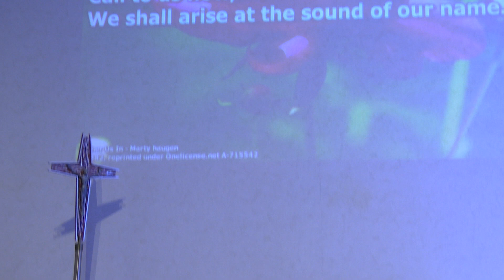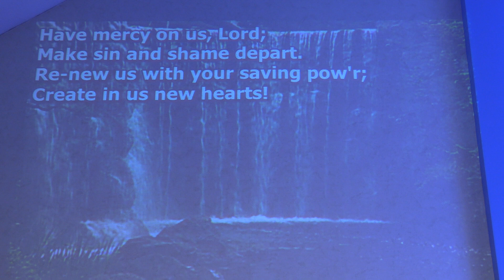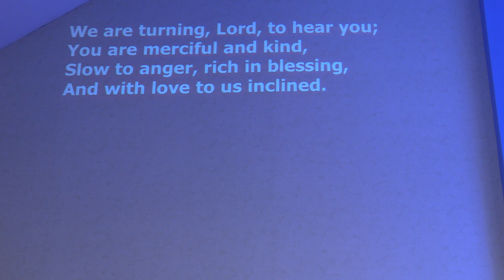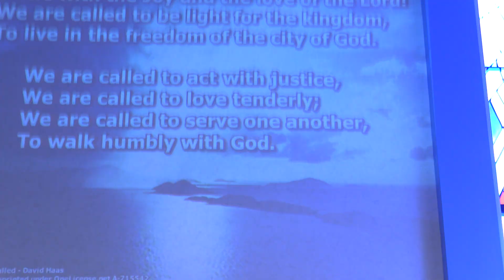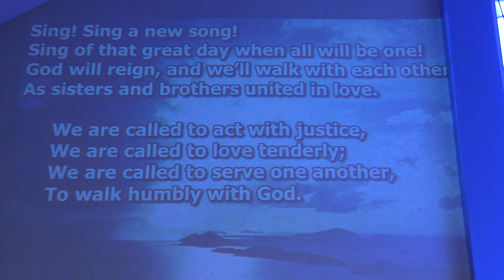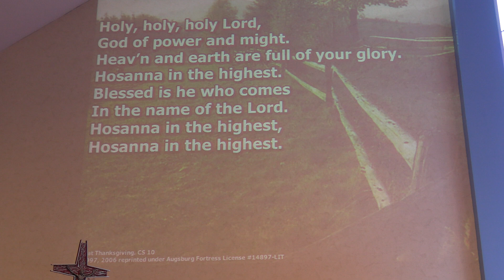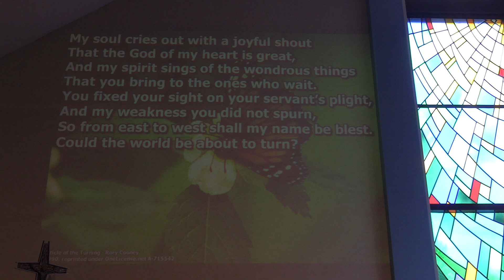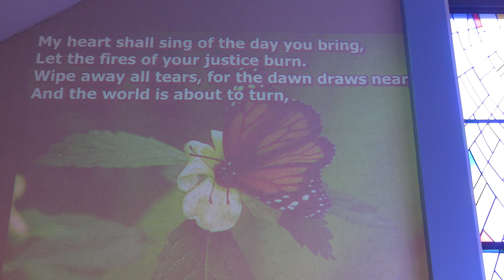Third Sunday of Lent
Join us for our service of Holy Communion for the third Sunday of Lent, 2022.